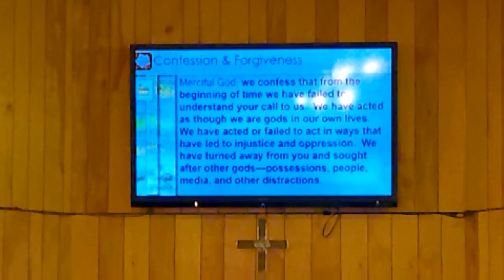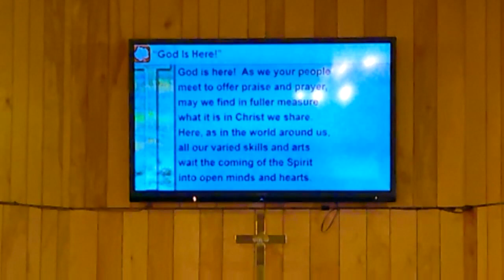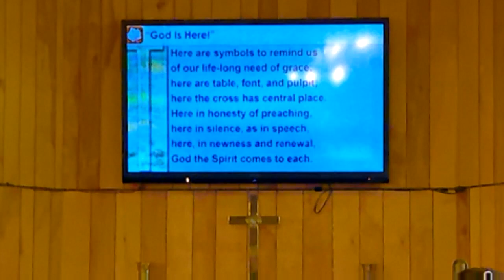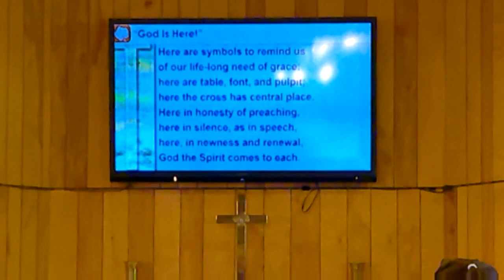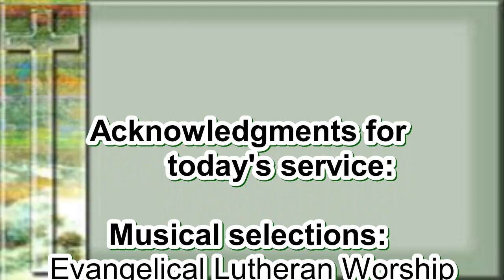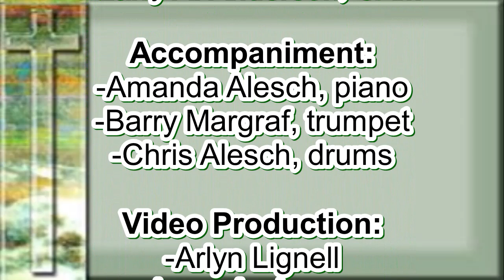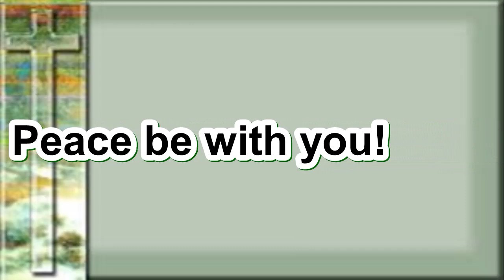HLC 10-13-24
Hope Lutheran Church, Toivola, worship service on 10-13-24